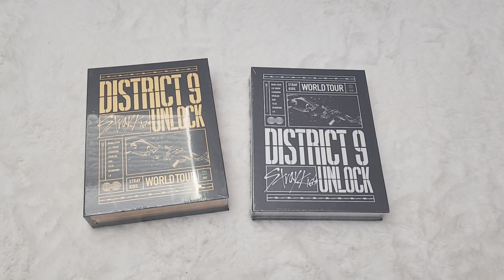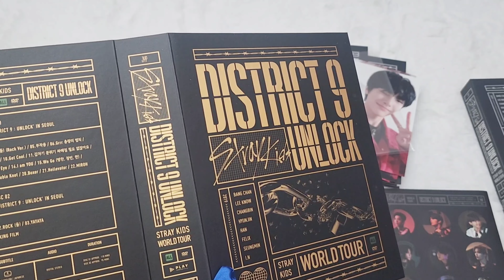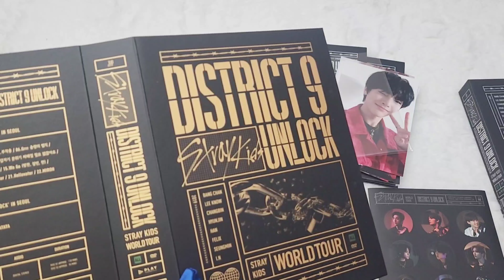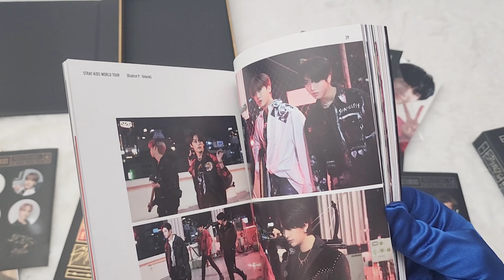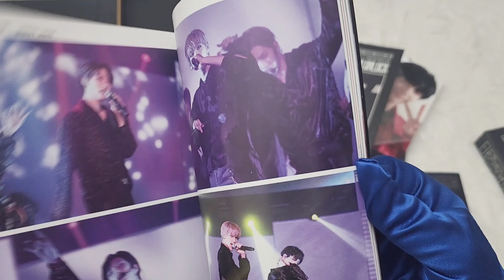아기테이의 뒤늦은 언박싱 / Stray Kids District 9 DVD & Blue-Ray 언박싱 / 아직도 언박싱할것들은 무궁무진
옛날 콘서트가 보고 싶어서 시켜본 디비디 와 블레 언박싱